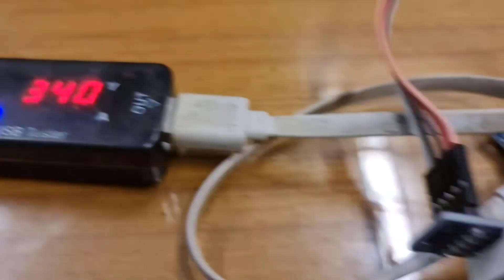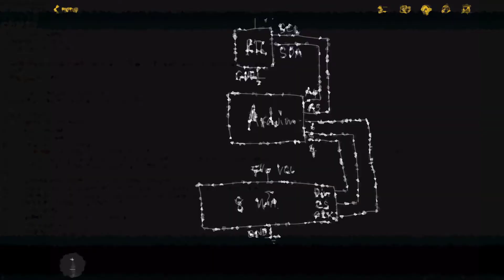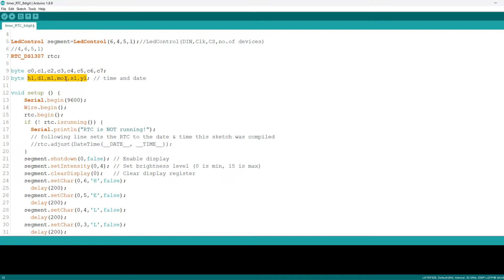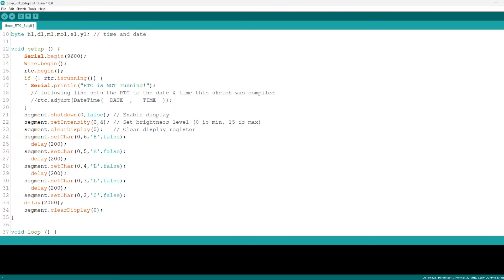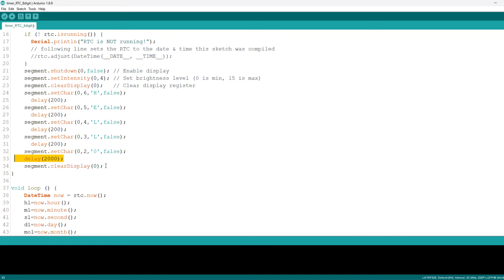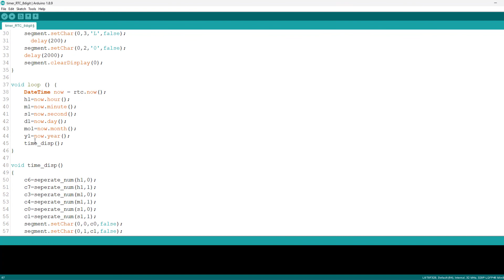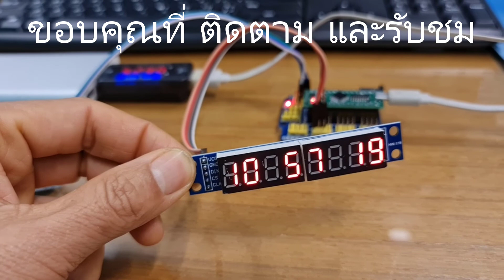Clock 8 column (นาฬิกา 8 หลัก)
นาฬิกาสร้างโดยอาดูโน่ ในราคาถูก